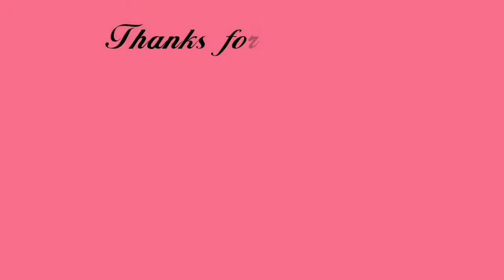Beautiful Crochet Handbags/ Woolen Handbag Tutorial Step By Step/How To Crochet Beginner Handbags/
Hai friends today iam going to show you beautiful and colourful crochet handbag tutorial, very easy and simple follow my instructions any difficulties pls comments your thoughts,,,.